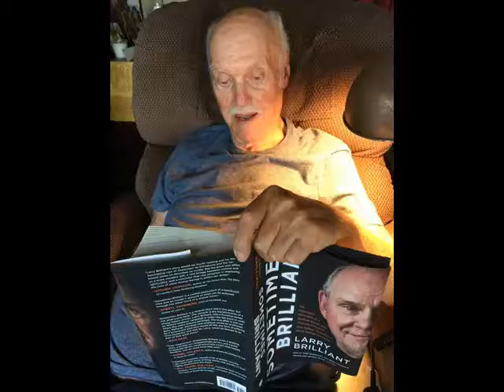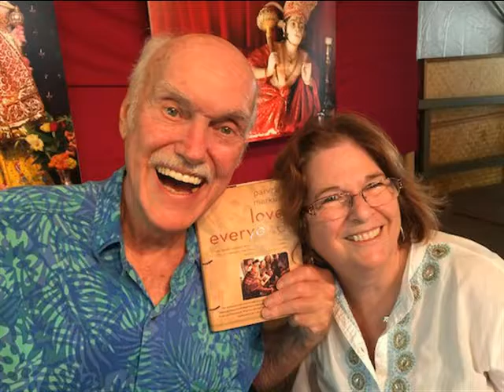DR. LARRY BRILLIANT DISCUSSES HIS LATEST BOOK, SOMETIMES BRILLIANT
Larry Brilliant has had a career that lives up to his name. In the 1970s, he played a key role in work in Bangladesh and India to eradicate smallpox, personally witnessing the end of “an unbroken chain of transmission that went back to Pharaoh Ramses.” He then co-founded the Seva Foundation, which helps prevent and treat blindness in the developing world. He was the first director of tech philanthropy Google.org, and today he chairs the Skoll Global Threats Fund, tackling issues such as climate change and water security that, like smallpox before them, pose an existential danger to enormous swaths of humanity.

In his new memoir, Sometimes Brilliant, the physician and philanthropist details that remarkable journey, from his youth in Detroit and early medical career, through immersion in the ‘60s counterculture and Eastern philosophy, to his work today with tech moguls like eBay co-founder Jeff Skoll to achieve social change on a truly massive scale. In this edition of the Business of Giving, Dr. Brilliant walks us through some of his adventures as a civil-rights marcher, radical hippie doctor, meditating mystic, and groundbreaker in global health and Silicon Valley giving.

You can also view full transcript here for your reading pleasure